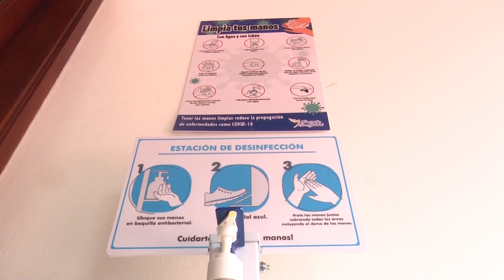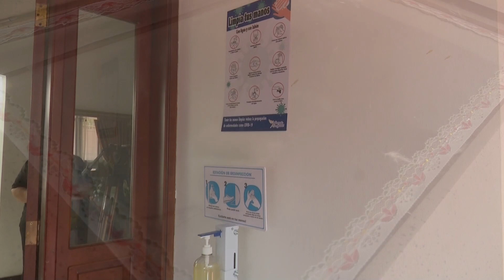¡Listos para pilotaje! Más de L 400 millones en pérdidas reportan funerarias